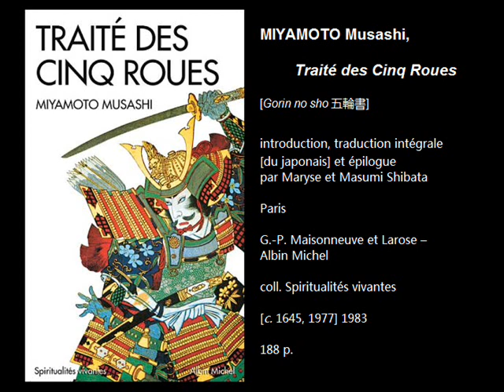Traité des Cinq Roues, de Miyamoto Musashi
Vous pouvez lire la chronique sur le blog à cette adresse

Commentaires et tout ça bienvenus !